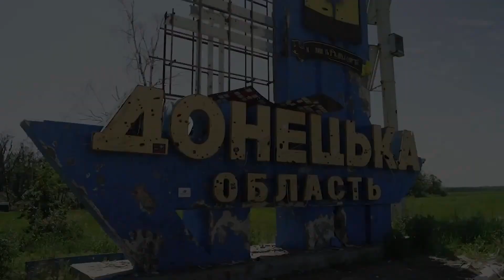Ukrainian Independent Radio / Українське незалежне радіо: про волонтерство Help Heroes Of Ukraine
Що відбувається за кулісами волонтерства? Чому варто продовжувати підтримувати Україну? Чого зараз найбільше потребують військові? Як саме можна допомогти українцям? На ці та інші запитання у прямому ефірі 🇺🇦Українське Незалежне Радіо відповів волонтер благодійної організації Help Heroes of Ukraine Володимир Оленський (Elvis Olensky)